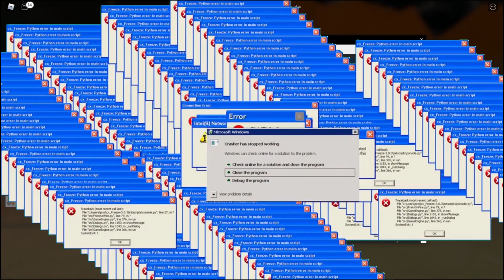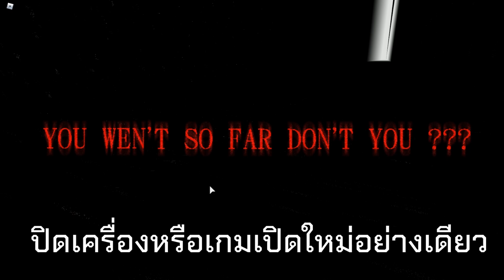Roblox | ยิ้มกว้างๆ ยิ้มกว้างขึ้น ย̸̩̮̺̂ิ̷̷้̻̳̑̈́̍̉ͅม̷̧̟̘͝กว้างๆ ย̷̞͐ิ̵̶้̮̭̏̿ม̸̓͜ ย̷̞͐ิ̵̶้̮̭̏̿ม̸̓͜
ร้านโรบัคสุดคุ้มเติมผ่านไอดีพาสเรท 4.3-8! ARCSHOP สนใจกดที่นี้เลย!
ซื้อเสื้อผมด้วยนะครับ!